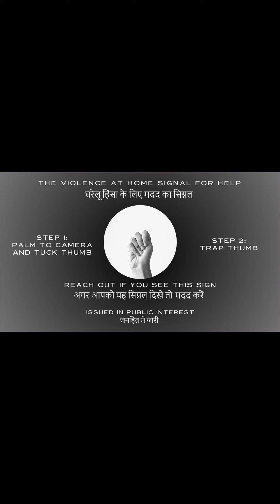Ruhi Singh With A Powerful Message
Miss Universal Peace & Humanity 2014 Ruhi Singh talks about educating everyone about the universal signal for help: a discreet symbol that can help victims in need of rescue in the latest short film. To know more watch now.
Video credits: Ruhi Singh's Official Instagram Page.